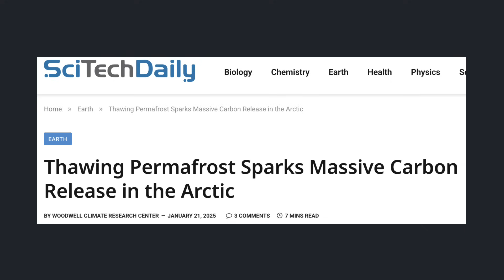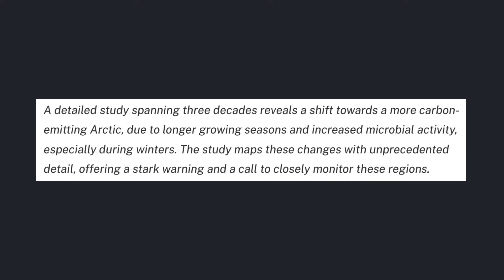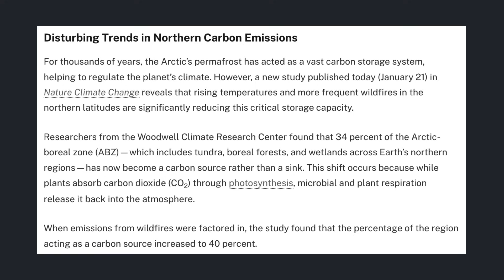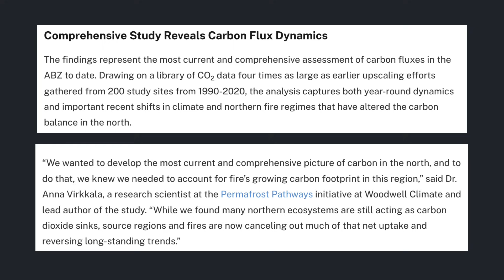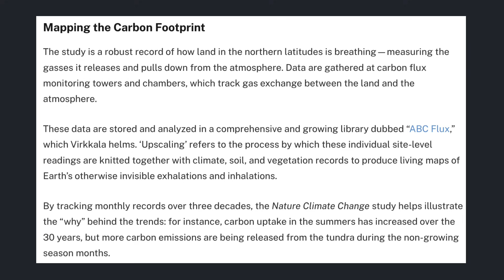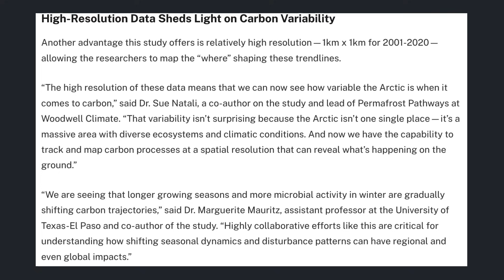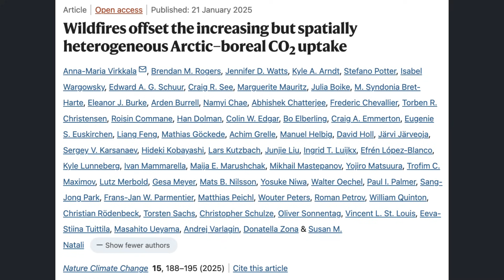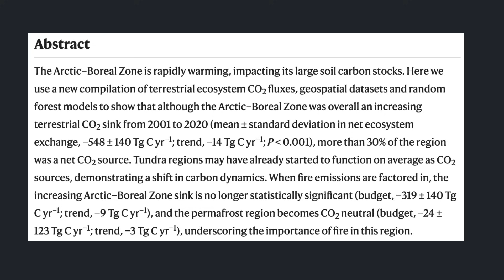Science Snippets: Thawing Permafrost Triggers Carbon Release in the Arctic